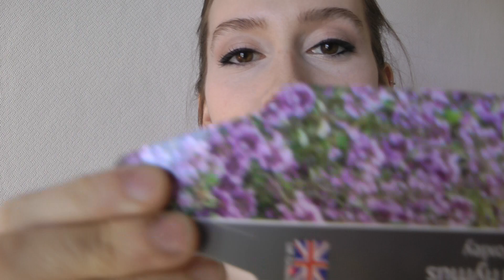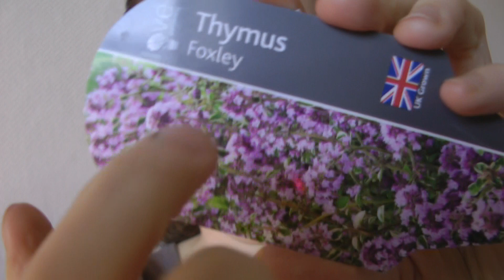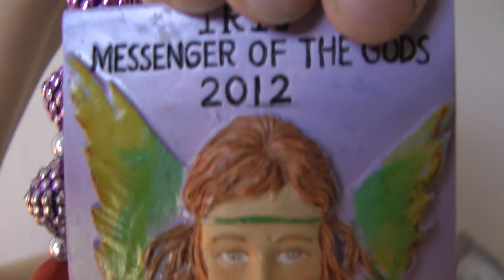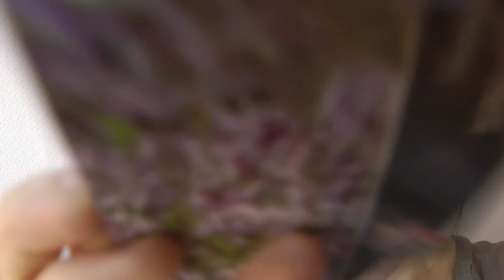ASMR - Fast tapping, mixed objects, camera touching